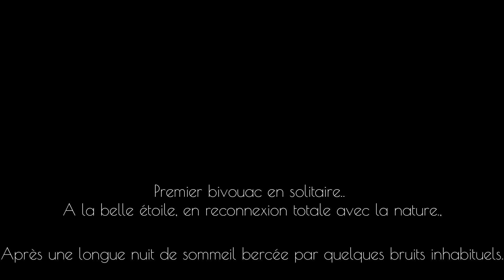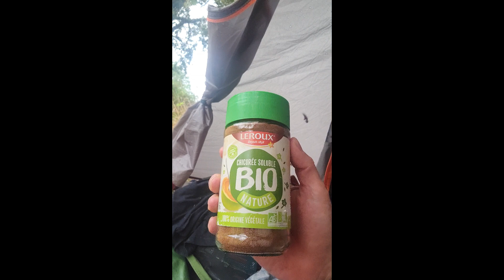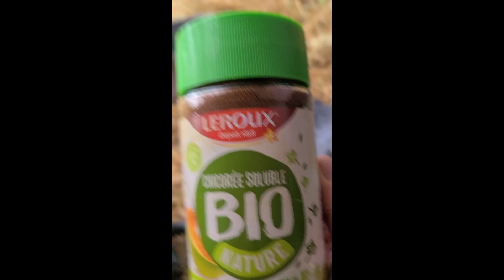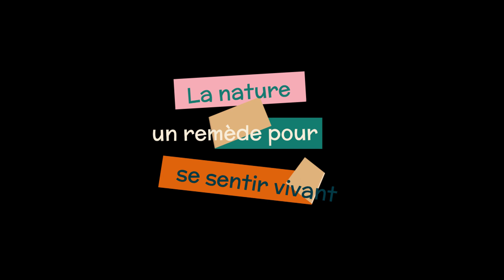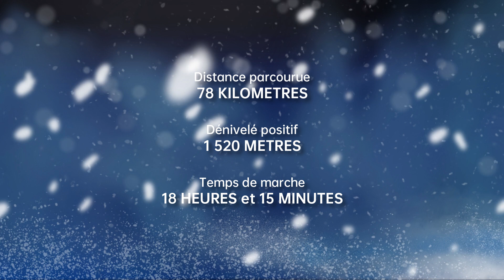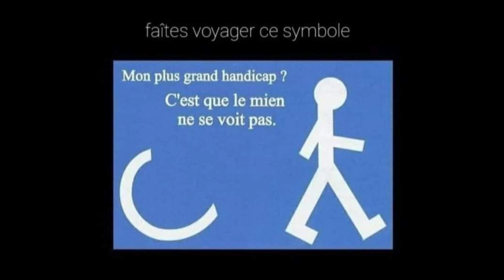Périple d'un Aspi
Trek de 3 jours afin de me débattre seul, avec pour compagnie mon autisme.